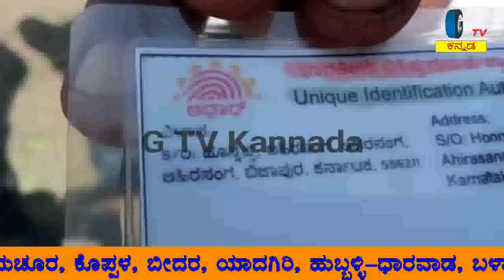20 /7 /2018/ 4ವಾಹನ ಡಿಕ್ಕಿ ಬೈಕ್ ಸವಾರ ಸಾವು